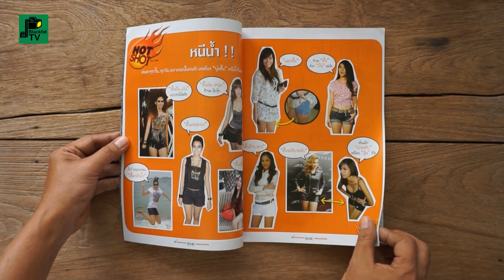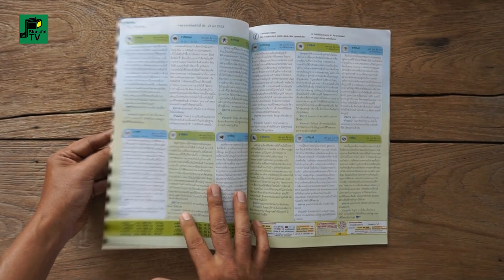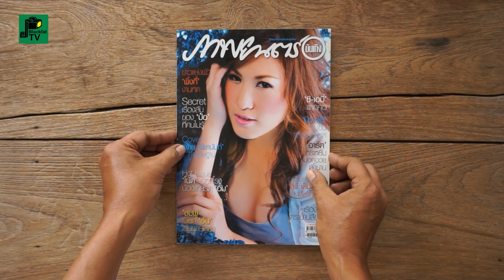"ภาพยนตร์บันเทิง"ฉบับที่ 1752 | (ฝ้าย) ณิชานันท์ ฝั้นแก้ว | 2553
ปีที่ 36 ฉบับที่ 1752 วันที่ 18 - 24  ส.ค. 2553
ฉบับ...(ฝ้าย) ณิชานันท์ ฝั้นแก้ว

ภาพยนตร์บันเทิง นิตยสารวงการบันเทิง ช่วงปี พ.ศ. 2553

ผู้อำนวยการ : อุดม จงกมานนท์
ผู้ช่วยผู้อำนวยการ : บุญเจือ จงกมานนท์
เจ้าของ : ชาญชัย จงกมานนท์
บรรณาธิการผู้พิมพ์ผู้โฆษณา : กมลพันธ์ สันติธาดา
บรรณาธิการบริหาร : บุปผา ภูเขา
บรรณาธิการฝ่ายข่าว : เสาวรส อริยะจารุสินขจร
ที่ปรึกษาอาวุโส : สมเจต พลอาษา, ไพรินทร์ พันธ์วงศ์, วัชรีพร หงษ์ทอง
บรรณาธิการบทความ-นวนิยาย : พนิดา จงกมานนท์
กองบรรณาธิการ : กนกพร โชคจรัสกุล, ธัญญารัตน์ รี้พลกุล, จิรายุ ยิ้มน้อย, วิชิต เจริญวัย, ดาวพฤหัส, หมื่นมุข, กาหลา
บรรณาธิการฝ่ายภาพ : ชนะ เล่งอิ๊ว
ฝ่ายภาพ : สุวิทย์ บุณยฤทธิ์
บรรณาธิการฝ่ายศิลปกรรม : นคร จิตรตะโสภะโน
ฝ่ายศิลปกรรม : สุภาวดี มัดละ, ธนู ประทีปธีรานันท์, หทัยรัตน์ ดีแจ่ม, วรยา หมื่นชำนาญ
ฝ่ายพิสูจน์อักษร : ฐิติยา ไชยประเทศ, อานนท์ ปิ่นสุภา, นันทนัช เสมสว่าง
ผู้อำนวยการฝ่ายโฆษณา/การเงิน : พนิดา จงกมานนท์
ฝ่ายโฆษณา : รัชดา บุญยศิริกุล, สิริวรรณ นามมาตย์, สมนึก คะเรรัมย์
ฝ่ายส่งเสริมการตลาด : ทิวาพร สุขอร่าม
จัดจำหน่าย : บ.อุดม จัดจำหน่าย, วันชัย มะนานวม
สำนักพิมพ์ : โรงพิมพ์อุดมศึกษา
ราคา : 25 บาท